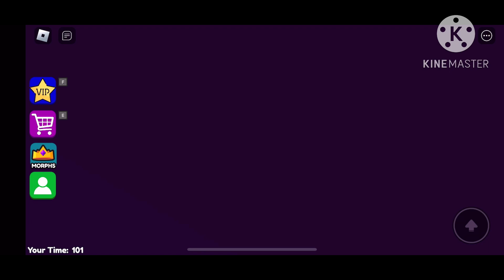[🎃UPDATE!] HALLOWEEN BARRY'S PRISON RUN! Roblox